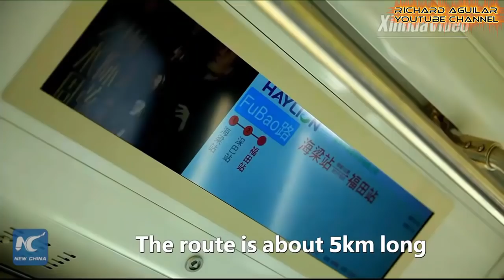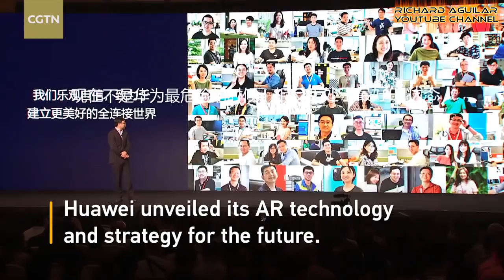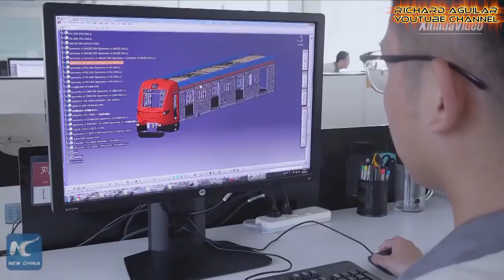China Innovation! 8 Amazing Advancement In Technology Taking Place In China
China has transformed itself into becoming a hive of technological innovations and advancement. And now, let's take a look at another breathtaking innovation and advancement happening in China.

In this video, you will see 8 Amazing Innovations and Advancement in technology that are taking place in China.

Watch These 8 Amazing Advancement In Technology Happening in China

1. The Intercontinental Shanghai Wonderland
2. China’s First Self-Driving Electric Tractor
3. Self-Driving Buses in China's Shenzhen
4. China’s New Technology Showcased at CES Asia
5. Chinese Made Underwater Scooters that win CES 2019 award
6. China's High-Tech Innovations Highlights at Industry Fair In Germany
7. Pilot-less Air Taxi
8. China-Made Metro Trains